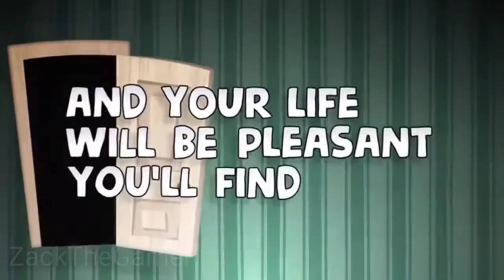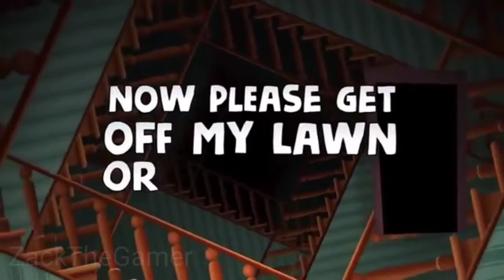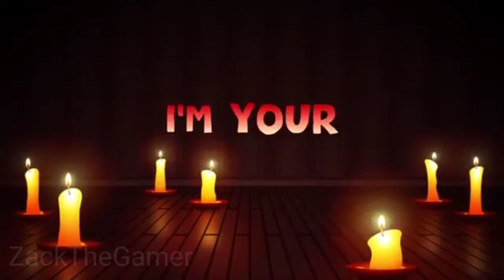Get Out - DAGames (Karaoke)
This is the karaoke of the music called "Get Out" by DAGames.

Warning!
It has some voice where you do not need to speak or anything

This is not copyrighted by the way

Bye!!